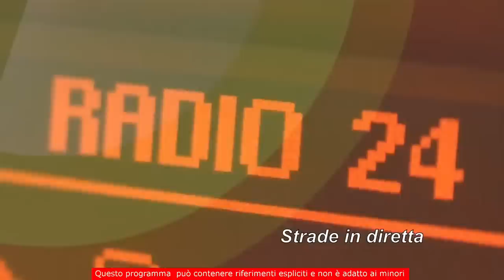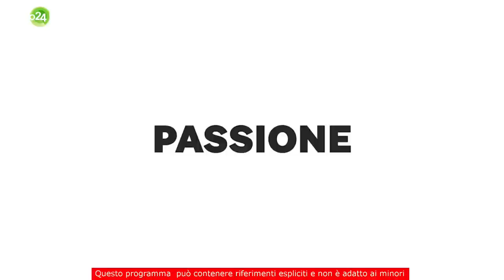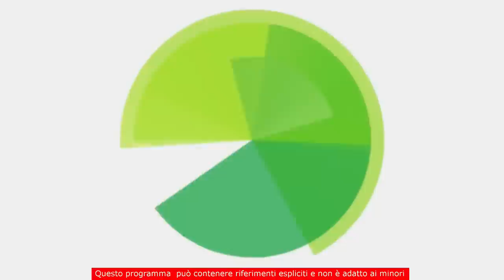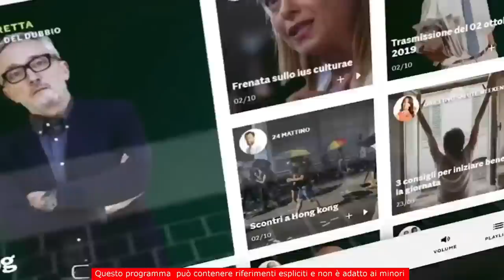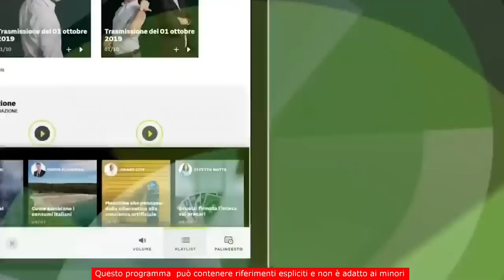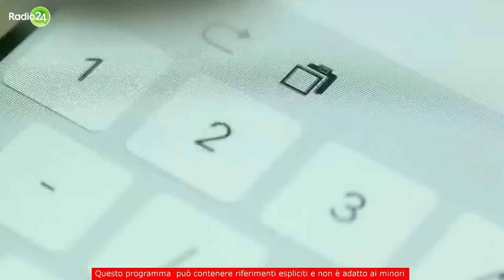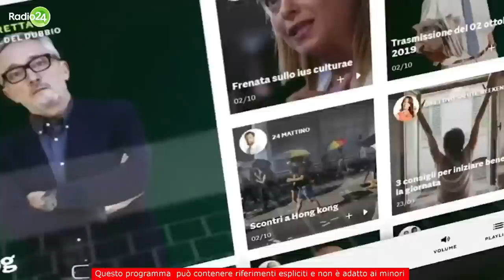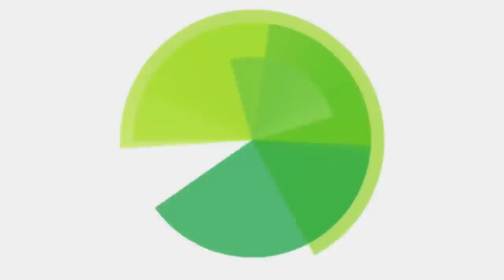La zanzara del 24 febbraio 2023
E' il giorno dell'addio a Maurizio Costanzo. Libertario vero. Un genio di radio e tv.

In studio c'è Olga Ignatieva con una maglietta poco filoputiniana. Parenzo nervoso. Le linee telefoniche esplodono. Lei battaglia.

Ludmilla da Treviso è ucraina ma filorussa. Bella la libertà che ha in Italia, ma vuoi mettere la serenità che dà la Russia. Poi si parla di "pupazzi americani". Parenzo combatti.

Interviene il templare Massimiliano Pellegrini da Napoli. Preghiera per la madrepatria.

Palmarino Zoccatelli, dell'associazione Veneto-Russia, ha una visione un poco diversa da quella parenziana. Finisce male, ma merita ascoltarla.

Geum Ja è una mistress rack e vuole avere un dibattito con La Zanzara. Eccola accontentata.